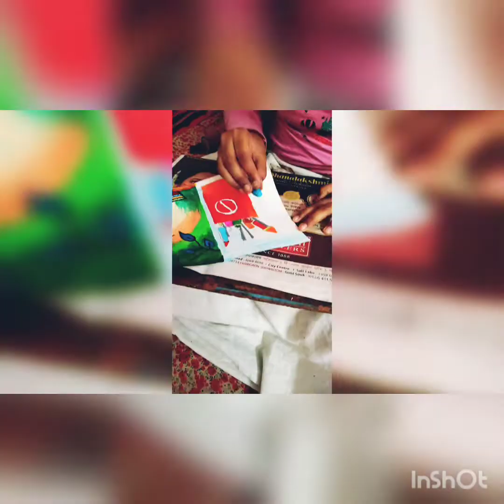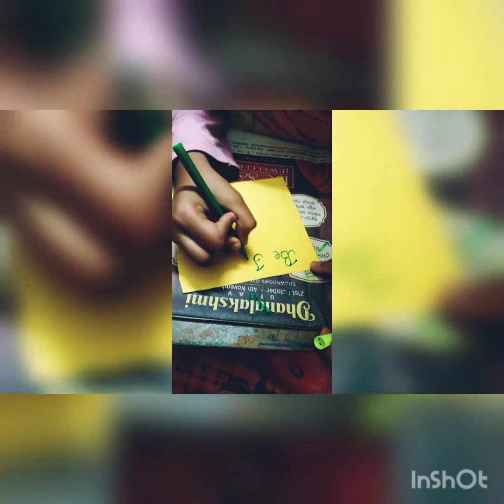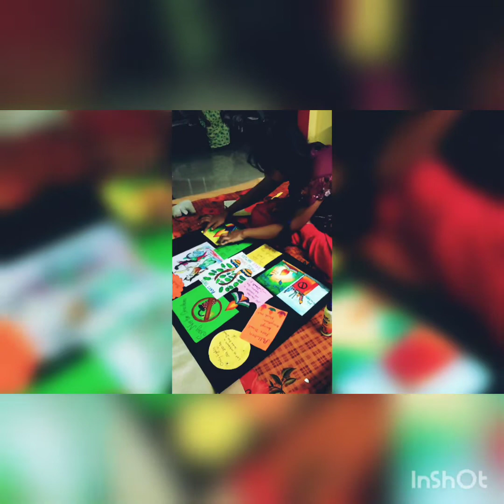Demon of Diwali Poster Making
This video is based on School Projects.
If you like you then you can also make it in your school project.
Turn on the ringy- dingy bell 🔔 to be the first person to be watching a newly posted video.